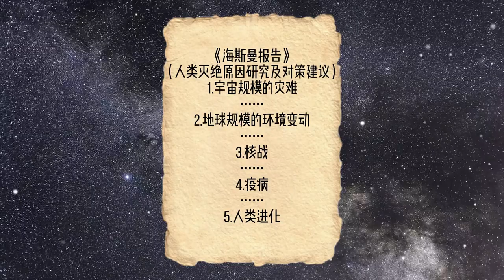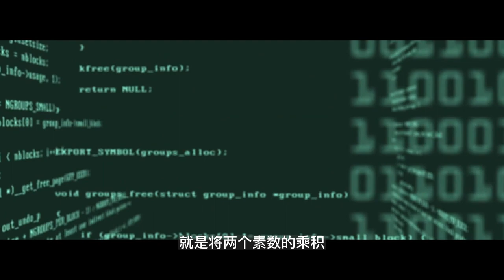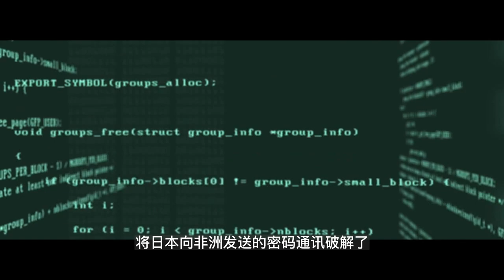一口氣40萬字！最具想象力的人類滅絕！高野和明科幻懸疑力作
◆ 我们清除人类灭绝的一切威胁，唯独忘了自相残杀的天性！

◆ 《消失的13级台阶》作者高野和明的真正代表作

◆ 日本推理作家协会奖、山田风太郎文学奖获奖作品

◆ “这本推理小说了不起！”榜单Top1

◆ 《周刊文春》年度推理BEST 10 榜单Top1

◆ 木村拓哉、蔡康永倾情推荐

◆ 入围直木奖、吉川英治文学奖、日本书店大奖

◆ 一个猎杀计划，一场灭绝危机，一次艰难抉择

◆ 翻开本书，在灭绝危机中审视人类的残忍天性！